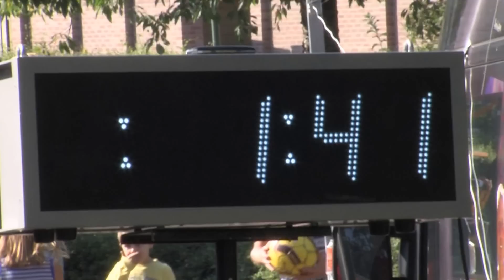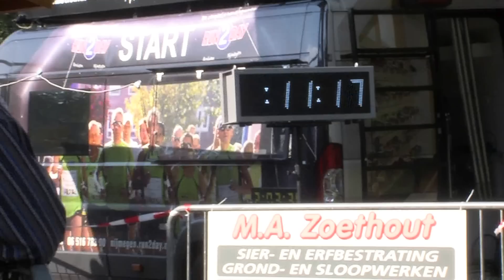Proefrondje Stroe - reportage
Camera/Edit : Kevin van Dam
Verslaggever: Hendrik van Ede
Filmverslag van de eerste editie van het Proefrondje van Stroe.
Dit verslag is mede mogelijk gemaakt door IJK Multi Onderhoud, Lunteren.